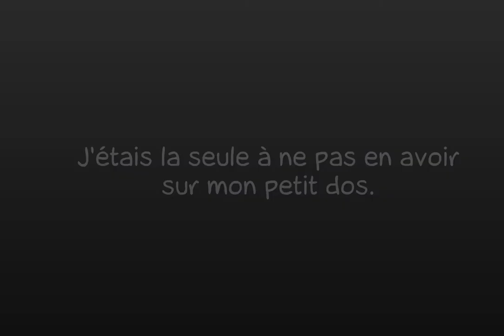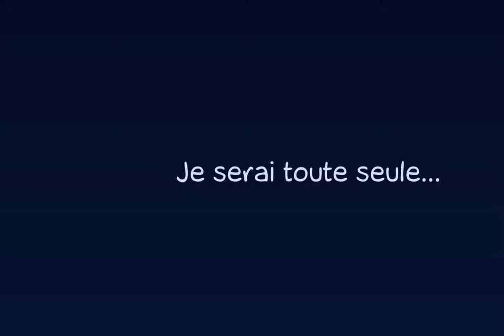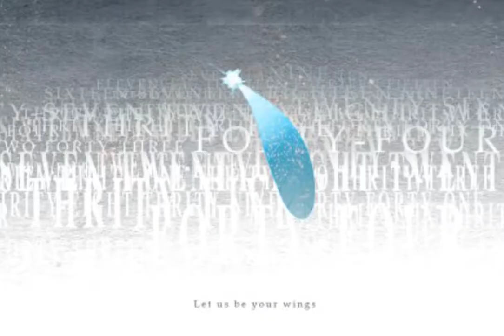Laisse-nous être tes ailes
"Adaptation du webcomic -Let us be your wings- de Sanbonzakura."

Laisse-nous être tes ailes, par Cybermangaka le 14/10/2011 sur LaCartoonerie.